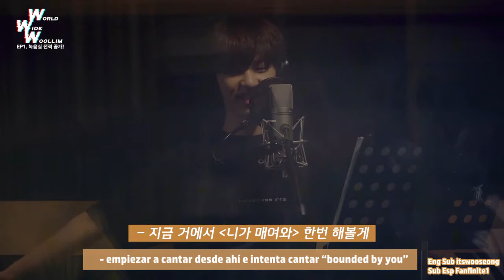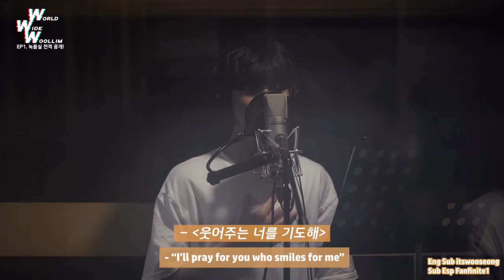[SUB ESP] W PROJECT W.W.W Ep.1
Trainees de Woollim (W PROJECT 4) World.Wide.Woollim Episodio 1